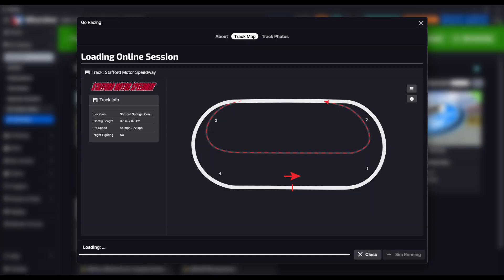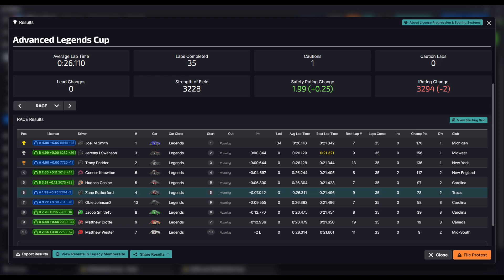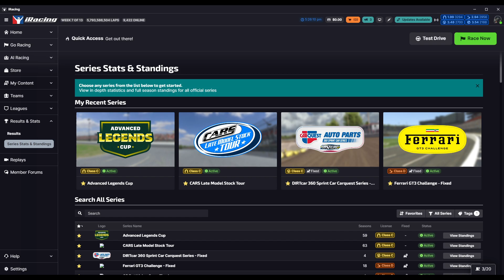Advanced Legends Cup - Stafford Motor Speedway - iRacing Oval - Week 7 Race 2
0:00 - Intro
2:27  - Green Flag
3:12 - Caution #1 - Lap 2
5:43 - Restart #1
18:09 - Wrecks & Results